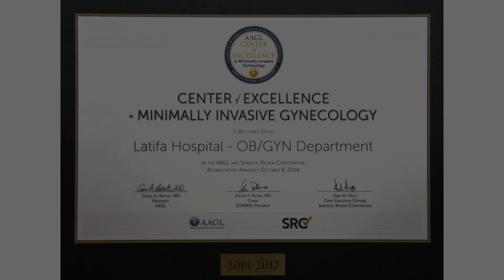DHA TVC 45 sec 002